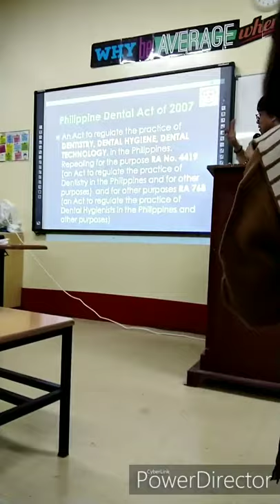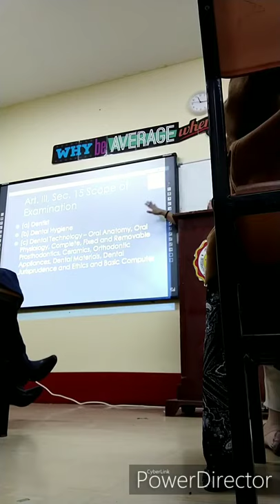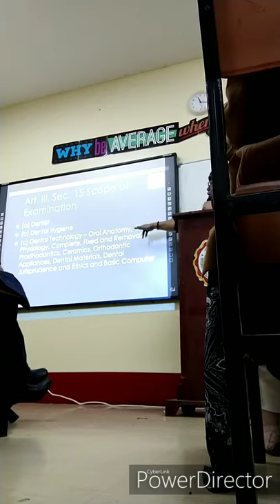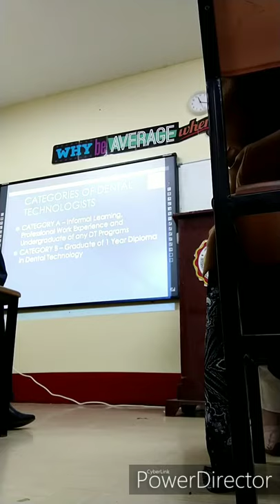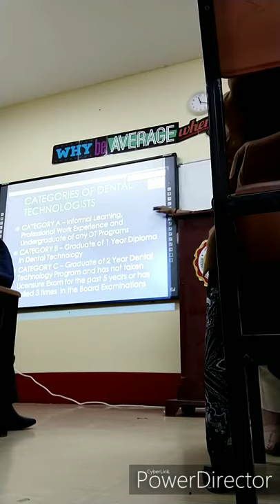1st Dental Technologist assembly meeting Eastern region